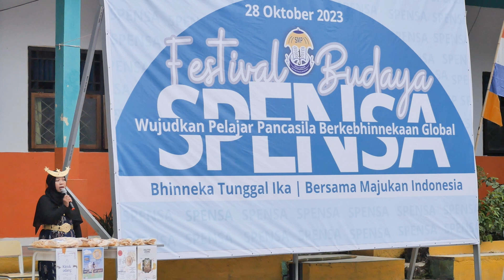festival budaya hari sumpah pemuda 2023